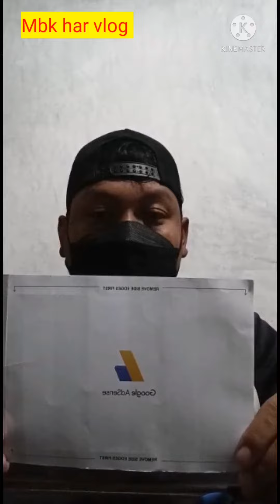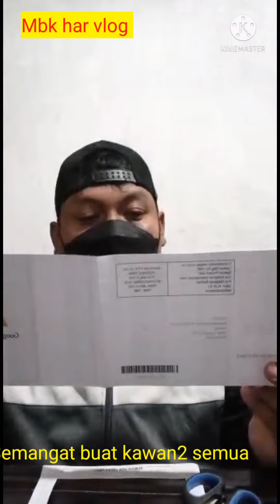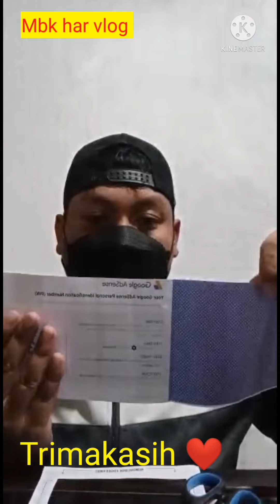surat cinta sudah datang alhamdulilah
Akhirnya surat cinta datang juga. Perjuangan selama ini membuahkn hasil alhamdulilah